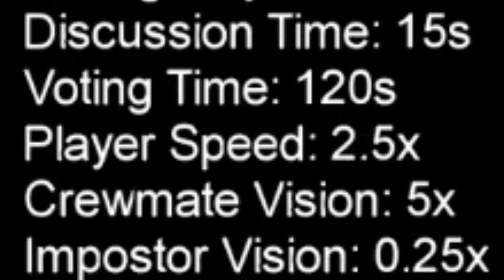I AM CARROT || Among Us (Hide and Seek)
I am carrot, I am carrot. I am carrot